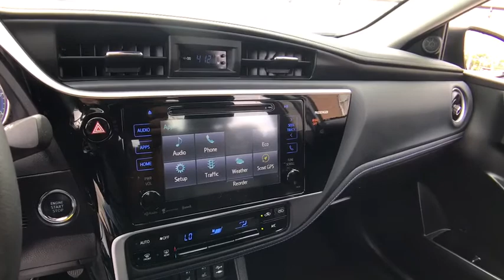2017 Toyota Corolla Countryside, Oak Lawn, Calumet city, Orland Park, Matteson, IL 18759A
Slate Metallic Used 2017 Toyota Corolla available in Countryside, Illinois at Toyota on Western. Servicing the Oak Lawn, Calumet city, Orland Park, Matteson, IL area.

6941 South Western Ave.

Only 10,504 Miles! This Toyota Corolla delivers a Regular Unleaded I-4 1.8 L/110 engine powering this Variable transmission. Urethane Gear Shift Knob, Trunk Rear Cargo Access, Trip Computer.* This Toyota Corolla Features the Following Options *Transmission: Continuously Variable (CVTi-S), Torsion Beam Rear Suspension w/Coil Springs, Strut Front Suspension w/Coil Springs, Streaming Audio, Steel Spare Wheel, Side Impact Beams, Seats w/Cloth Back Material, Remote Releases -Inc: Mechanical Cargo Access and Mechanical Fuel, Rear Cupholder, Rear Child Safety Locks.* Stop By Today *Stop by Toyota On Western located at 6941 S Western Ave, Chicago, IL 60636 for a quick visit and a great vehicle!